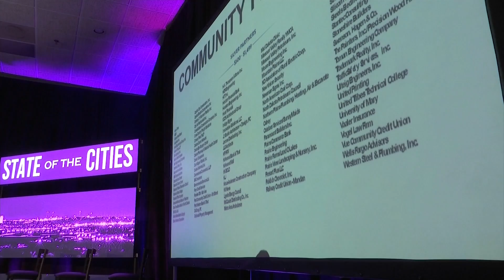Bismarck-Mandan Chamber EDC hosts 2021 State of the Cities